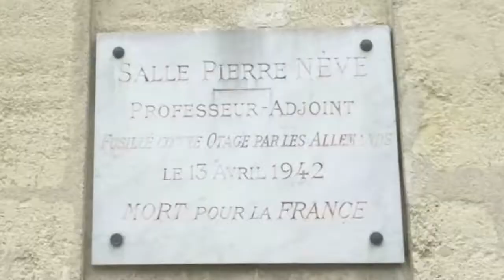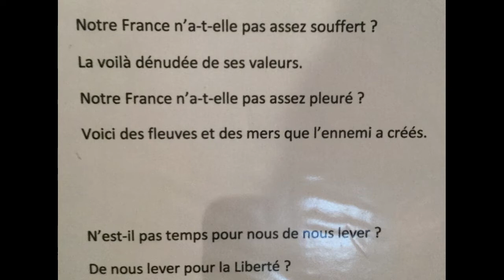CNRD - Découvrez un florilège des travaux réalisés par les lauréats lycéens du CNRD 2018 !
Créé en 1961, le concours national de la Résistance et de la Déportation (CNRD) est le plus ancien concours mémoriel de l’Éducation nationale. Il a pour objectif de perpétuer chez les jeunes générations la mémoire de la Résistance et de la Déportation ; de leur permettre d’approfondir leurs connaissances historiques de la période ; de les amener à réfléchir à la dimension civique des événements abordés. Il favorise l’inscription des élèves dans une logique de projet, développe leur prise d’initiative, initie des rencontres avec des acteurs et institutions extérieurs à leur établissement scolaire. Cette participation peut être intégrée au projet d’établissement mais aussi au parcours citoyen en mobilisant l’ensemble de la communauté éducative.

Découvrez ici un florilège des travaux réalisés par les lycéens lauréats du CNRD édition 2018.